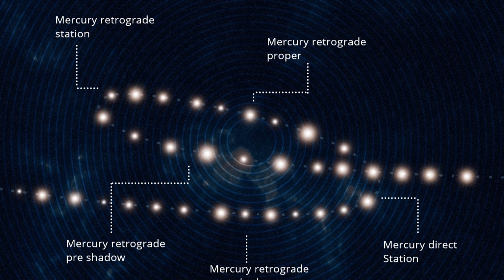More From Merlin, the Wizard ~ galaxygirl~ 11/22/2019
~Young Lightworkers~
Song
Liturgy of St. John Chrysostom, Op. 41: No. 6 Cherubic Hymn
Artist
Ivan Kozlovsky | Victor Rumyantsev | Vladimir Matorin

This script is too long to be posted here in its entirety. Please go to sananda.website or
Voyagesoflight.blogspot.com to see this and other fine messages.
Joyfully yours,
Juli Joy